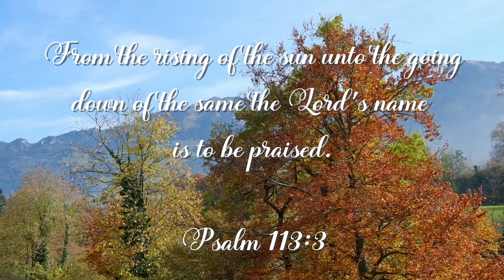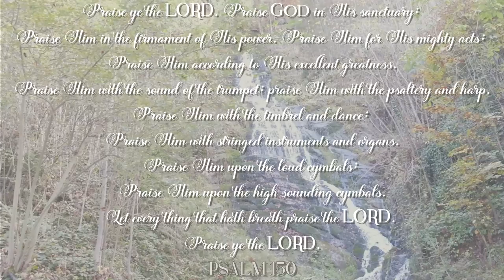A Song Of Praise - Instrumental - For Men | Les Filles Official Video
Here is the instrumental version for all the people of GOD to sing and praise Him! Sing it with all your might for the glory of GOD! Praise Him, for He is so good, so worthy to be praised!! Sing and translate it also to many other languages! It is time for all Believers to rise up and praise the LORD again, for He alone deserves the glory!! "I will sing unto the LORD as long as I live: I will sing praise to my GOD while I have my being." Psalm 104:33.